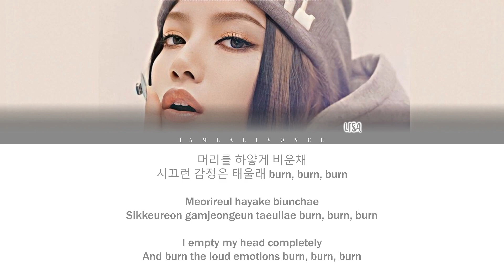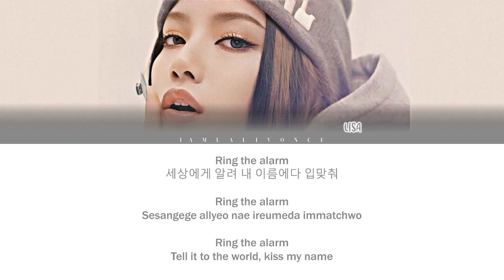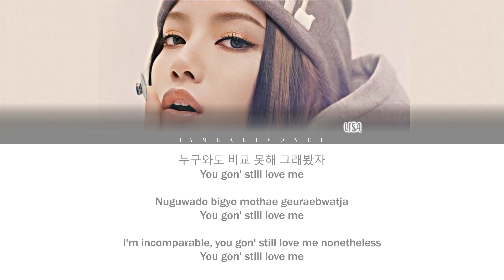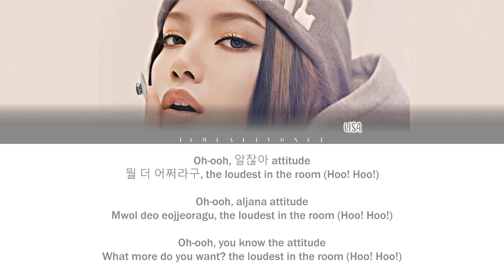LISA - LALISA (ColorCoded Lyrics [HAN/ROM/ENG])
Artist : LISA
Song : LALISA
Album : LALISA
Track No. : 1
Genre : K-Pop / K-Dance
Release : September 10, 2021